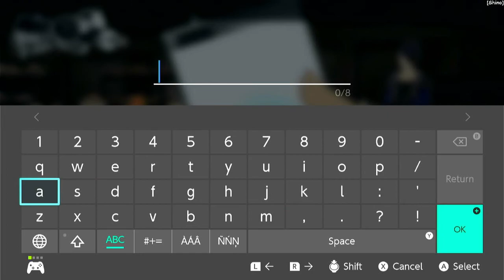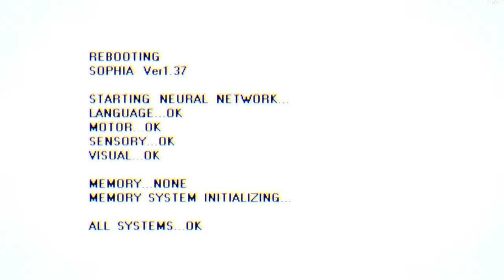Prolog, Persona 5 Strikers!! Nintendo Switch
Full gameplay no commentary
yuk bisa yuk di like, subs dan share
yang mau request kita mainin game apa diisi di kolom komen ya
tapi ga janji bakal dimainin sih
terima kasih yang sudah support kami
selamat menonton gaes

[Shino]
Device
Playstation 4 Slim 500gb
Nintendo Switch V1
Laptop Gaming (pada jamannya) Asus K43SJ
*Intel Core i3 2100
*Ram 4GB
*Nvidia GT520M
*Logitech G300s
*Logitech G312
*Logitech G231

Software
*OBS 26.1.1

Wejangan
*Mod Vape Tarrot Pro with Wasp Nano RDA
*Liquid Mango Khalifa
*Esse Juice
*Kopi Liong Bulan